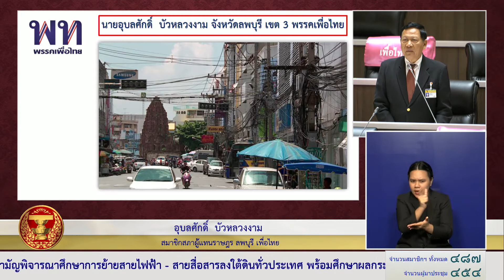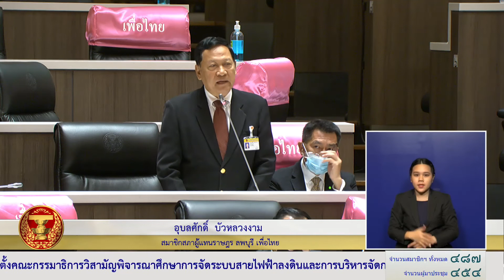สส อุบลศักดิ์ บัวหลวงงาม ญัตติ จัดระเบียบสายไฟฟ้า 5กพ64